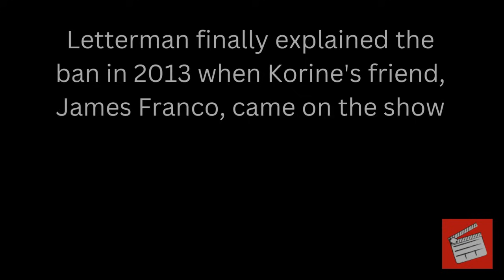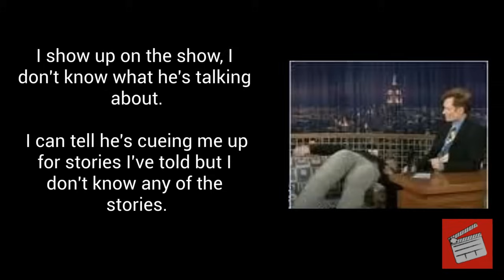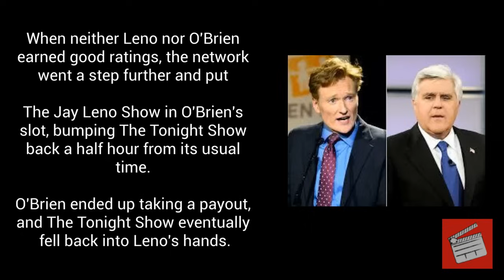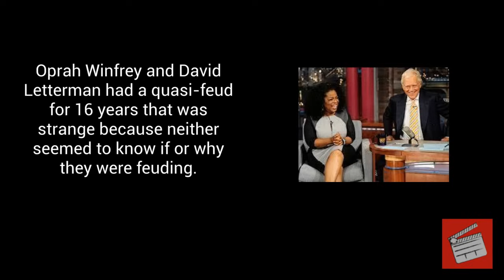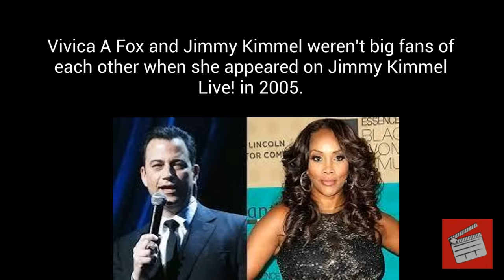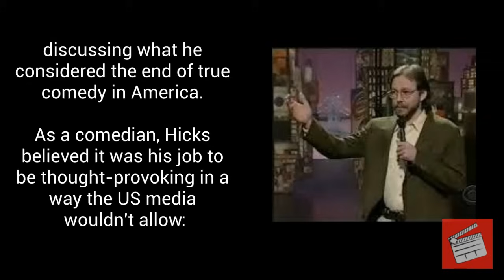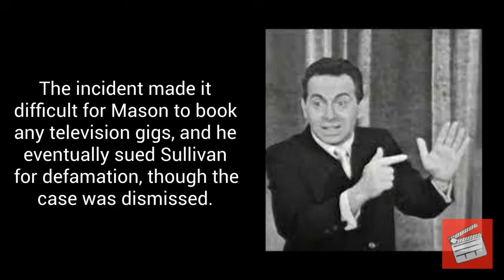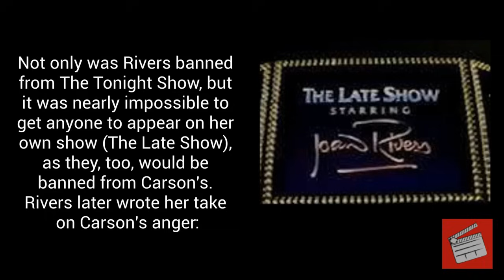Celebrities Banned From Late-night Tv: The Shocking List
16 Celebrities Who Were Banned From Late Night T.V for pulling some of the wackiest and craziest stunts ever, including lighting Jay Leno's chair on fire, or in the green room rifling thru another stars purse, while their out of the room, blame it on booze, stardom or just plain stupidity, its no wonder their banned from late night Talk shows.

These celebrities made some pretty outrageous and unacceptable decisions that led to them being banned from late night T.V. Watch the video to find out which stars made the list and what made their offenses so bad!

These Celebrities include the likes of Gary Busey who chased Howard Stern & hIs assistant around the room, Bodcat Goldthwait, who on national television lit Jay Leno's chair on fire, Dax Shepard who was so drunk on Conan O Brian he kept falling out of his chair, & passed out & broke the coffee table, David Letterman and Oprah & 12 more, be sure not to miss, 16 Celebrities Who Were Banned From Late-Night Shows.

ACTORS ACTRESSES' ATHLETES and CELEBS that were MURDERED

CELEBS THAT DIED IN FREAK ACCIDENTS

CELEBS THAT DIED IN THE WORST WAYS

AND OUR OTHER MOST POULAR VIDS

Very Popular

37 Celebrities that died in freak accidents